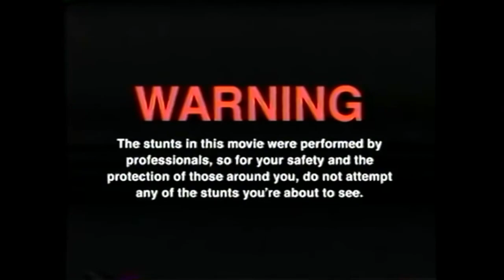MAMA gönnt sich die ODEL MAß mit PRESSSACK & SENF (das neue Partygetränk)